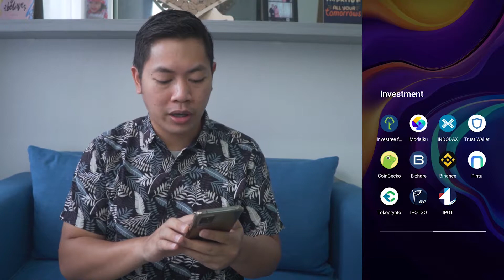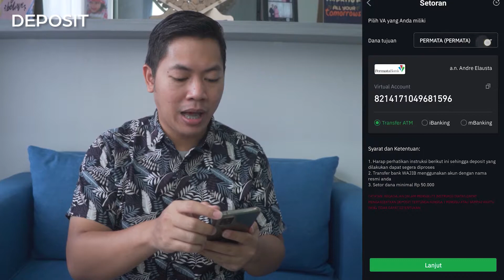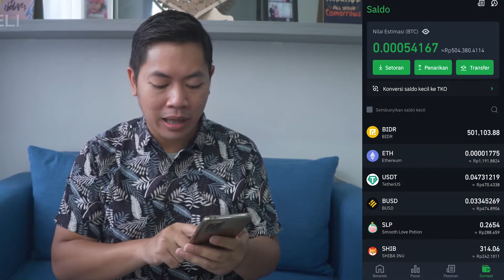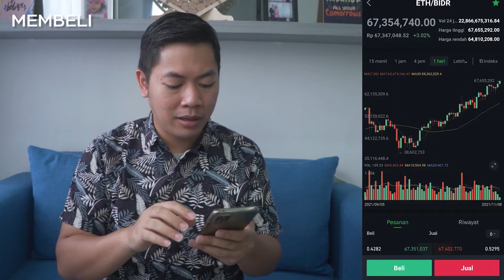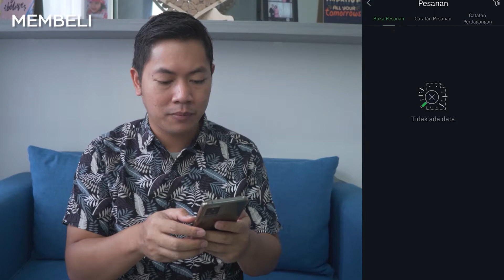PANDUAN INVESTASI KRIPTO DARI NOL (PAKAI APK TOKOCRYPTO)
Video berisi panduan investasi kripto dari NOL yang ditujukan kepada investor pemula. Mereka yang ingin terjun dan ber-investasi crypto haruslah memiliki profil risiko agresif karena cryptocurrency merupakan asset class yang memiliki tingkat risiko dan keuntungan yang sangat tinggi.

Terdapat banyak jenis koin yang tersedia di pasaran sehingga sobat investor perlu melakukan riset terlebih dahulu. Dengan begitu, kamu dapat menyiapkan strategi untuk investasi crypto yang menguntungkan. Saya menerapkan sistem DCA dan buy on momentum untuk menghasilkan profit yang konsisten dari kripto.

Next time, saya akan cerita tentang portofolio investasi di crypto.

Timestamp :
00:01 kelebihan Tokocrypto
02:33 Cara deposit di Tokocrypto
06:23 Cara Beli ETH (Ethereum)
08:36 Cara Beli BNB (Binance Coin)
11:45 Penutup